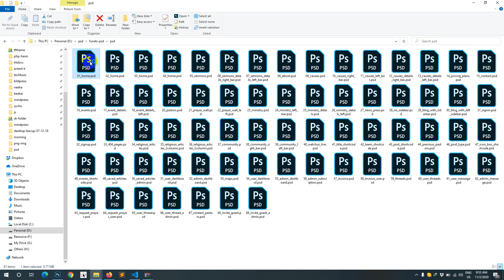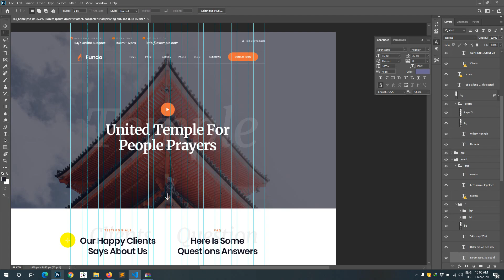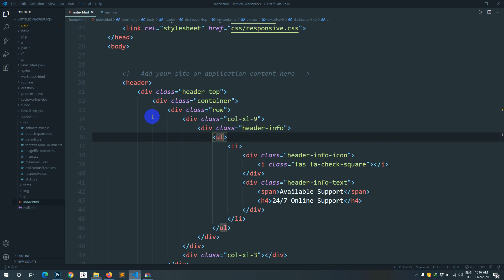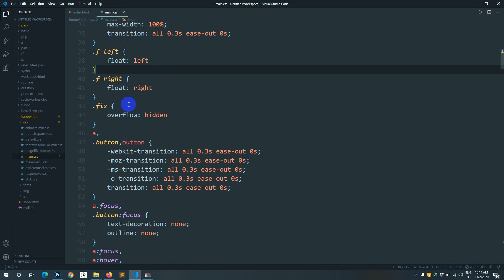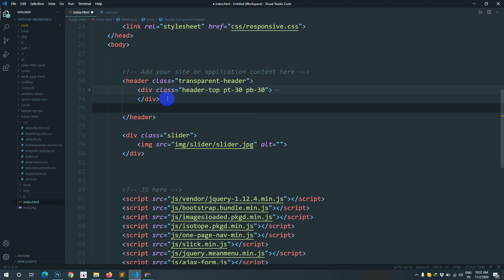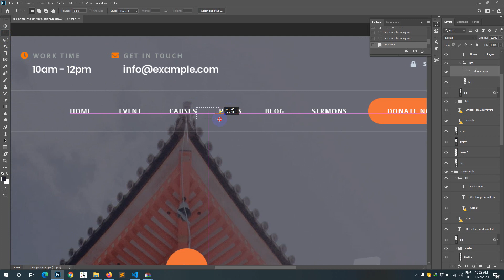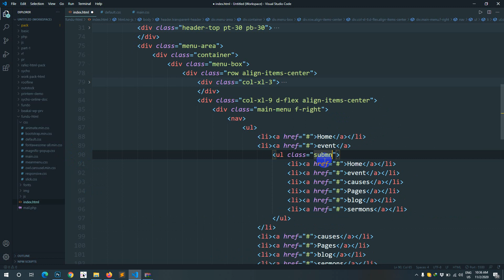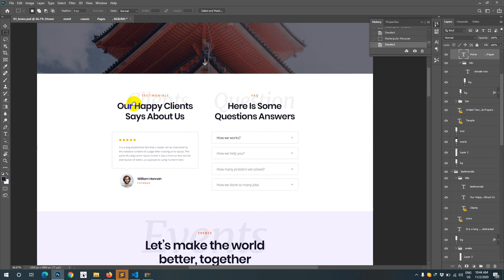Fundu PSD to HTML - Header | Class #1 Part 4 : Salim Rana | 2022